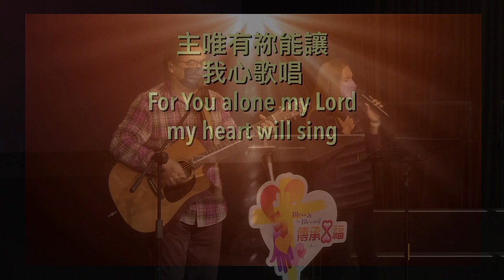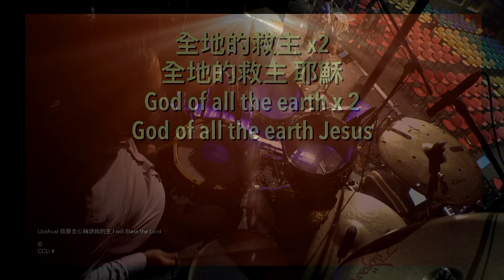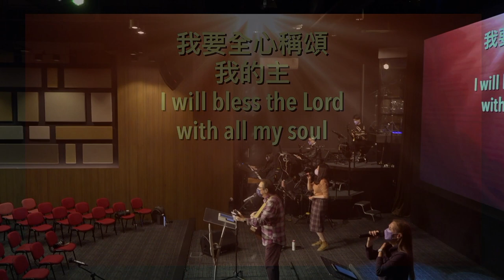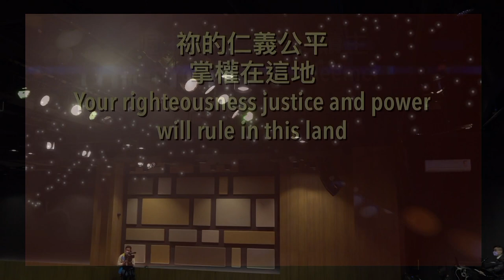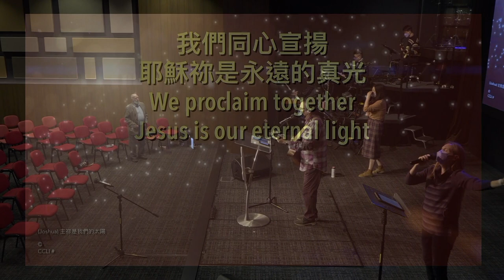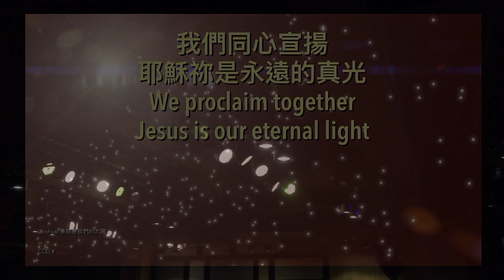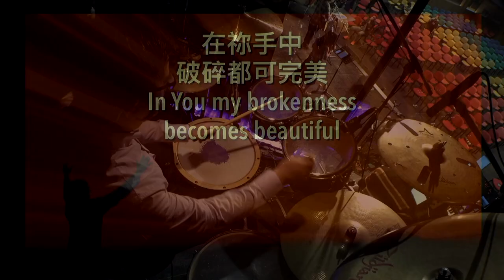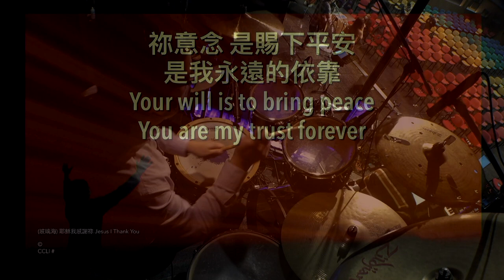主日敬拜 - 線上崇拜 ( 李啟明弟兄 ) 2021年1月17日 | 我要全心稱頌我的主 | 主祢是我們的太陽 | 耶穌我感謝祢